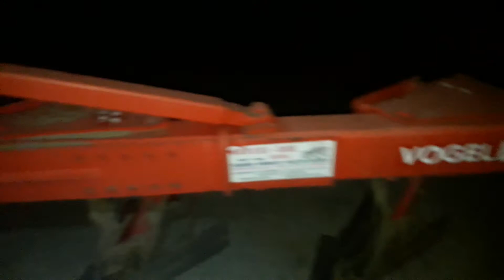Nowa szyba w Ursusie